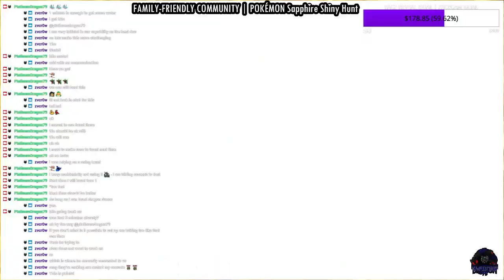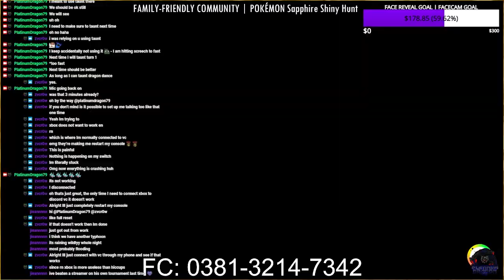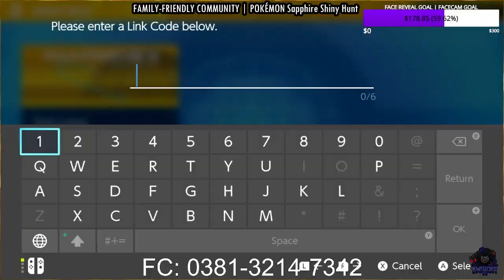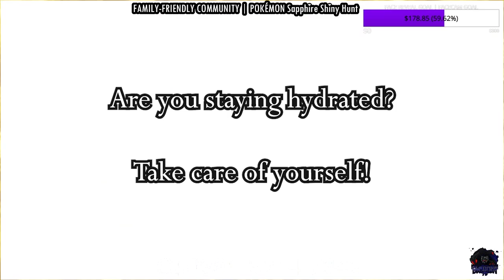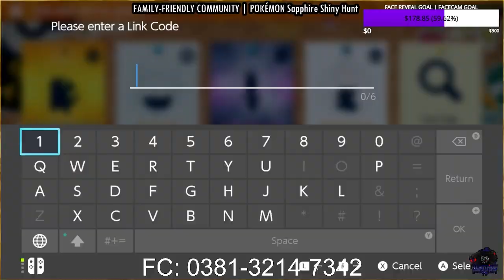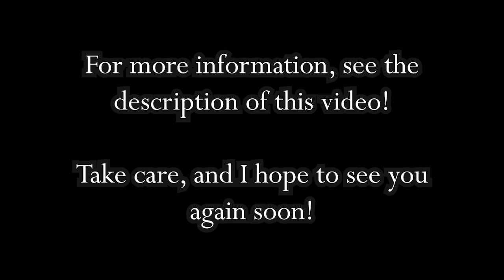🐲PlatinumDragon79: Dragonite, Chill Stream, Shiny Hunting, Good Times🥪 | Ft. @Cr0w1997 | +New Emote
⭐Please help to keep the PlatinumDragon79 community wholesome and welcoming!🐲

🔴If you would like to make a donation to PlatinumDragon79, please understand that all donations are non-refundable

🔵All proceeds from the PlatinumDragon79 community (Donations through PayPal, Twitch Subs, Ads, etc.) are currently going towards a face camera goal!

🟣Once 300 USD is raised, I will buy and use an Elgato - Facecam Pro!

🎥Donate during a Twitch Stream if you would like your gamer tag to be displayed in my stream!

(NOTE: Please do not purchase extra gifs/effects - I won't see them unless I am currently live on Twitch)